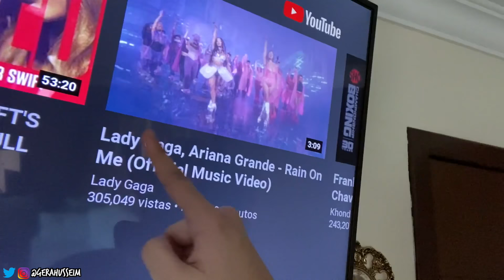REACCIÓN a Lady Gaga & Ariana Grande - 'Rain On Me' ⛈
Si estás leyendo esto, comenta: Que llueva que llueva la virgen de la cueva